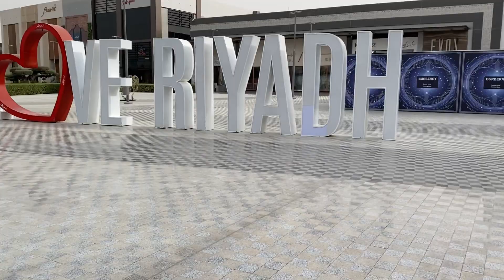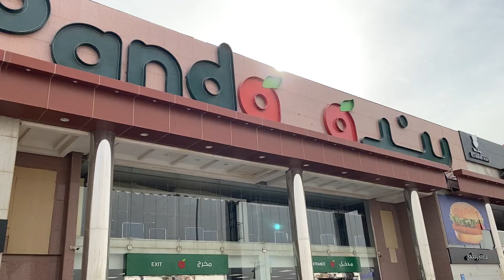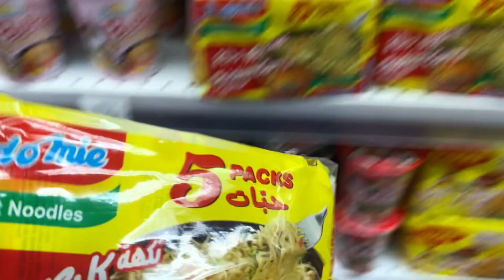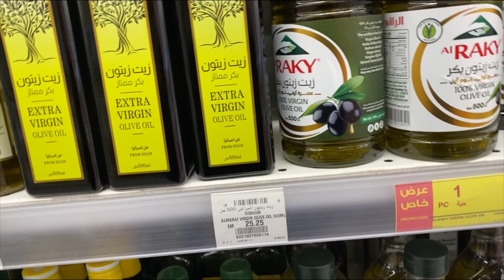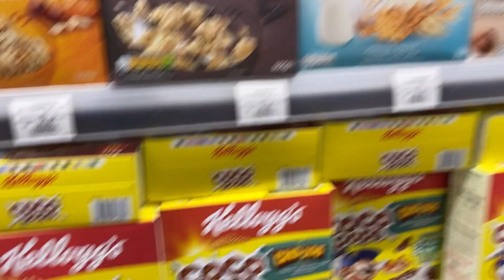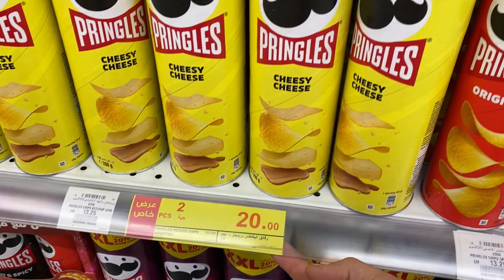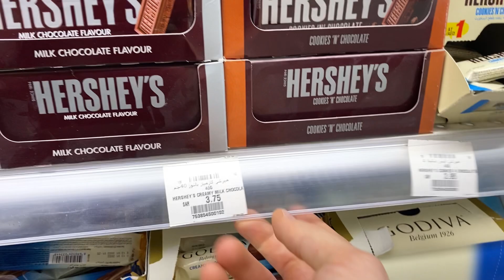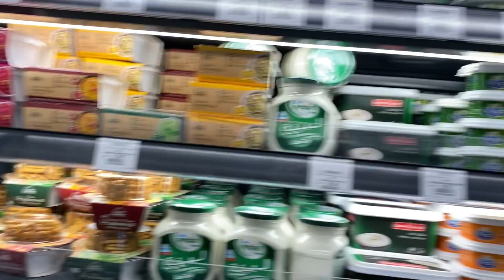SUUDİ ARABİSTAN MARKET FİYATLARI | YAĞ FİYATLARI NASIL?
Suudi Arabistan market fiyatları. Bebek bezleri yağlar merak ettiğiniz tüm ürünlerin fiyatı.
Tavuk, et sizce ucuz mu? Fiyatlar sizce nasıl?

Detaylar videoda iyi seyirler.